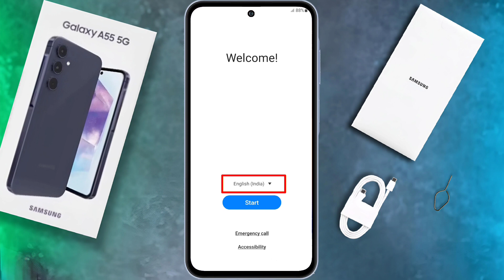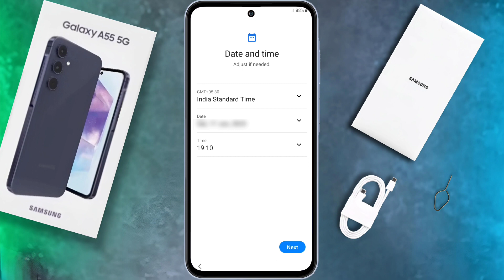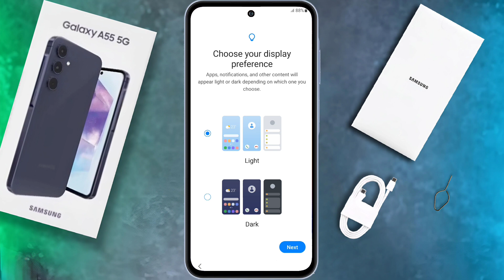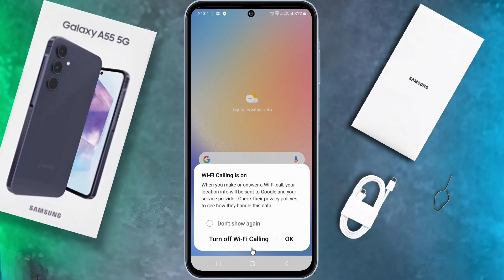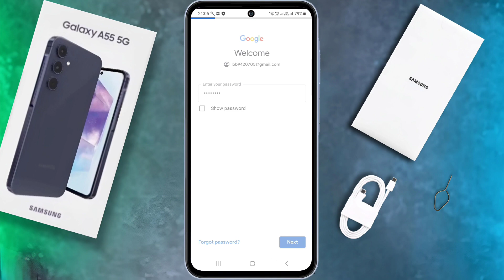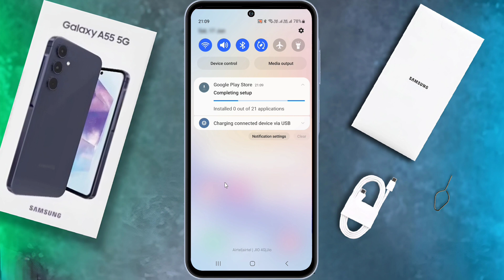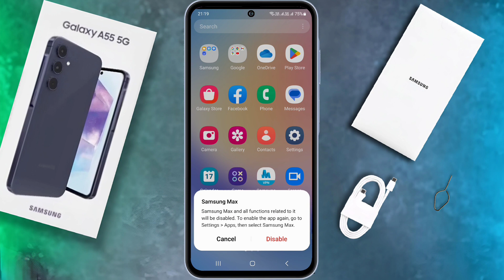How to Unbox & Setup Samsung Galaxy A55 | Samsung A55 New Phone Setup Guide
Samsung A55 Setup in Progress, Samsung A55 5g: First Time Setup Step by Step, Samsung A55 5g First Boot & Setup

★Your Query: Start & Setup